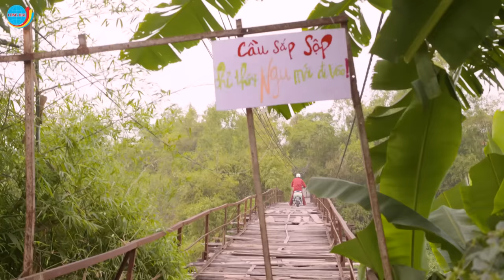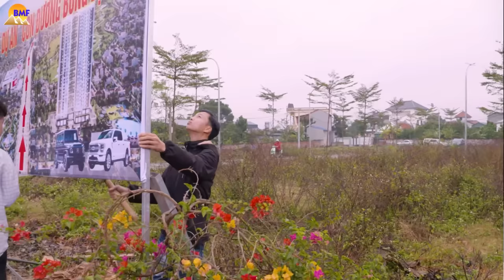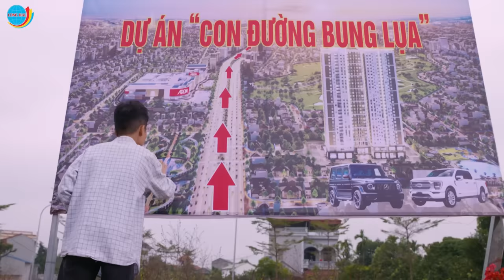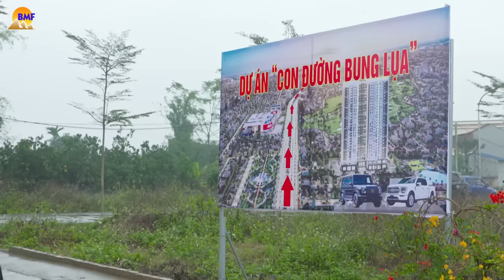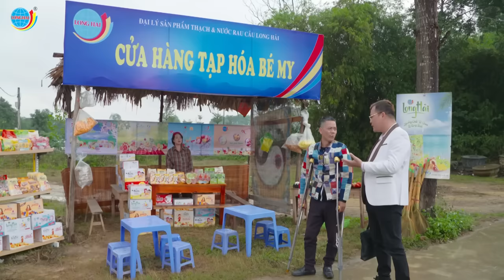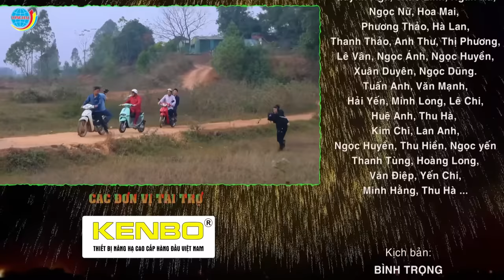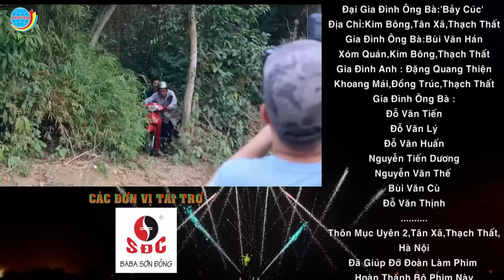Hài Tết Mới Nhất 2024 | LÀNG Ế VỢ 10 FULL HD | Phim Hài Tết 2024 giáp Thìn Hay Nhất | Cười Vỡ Bụng